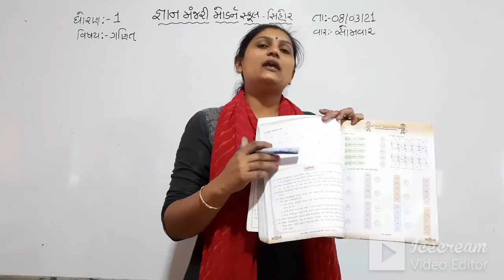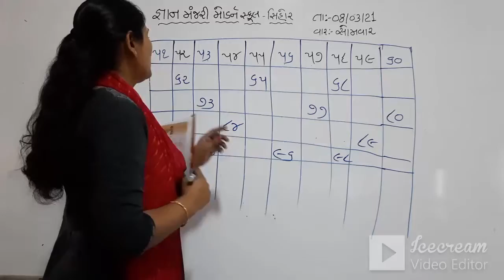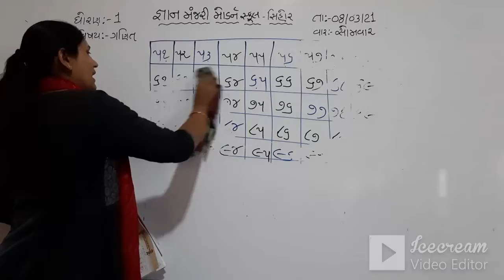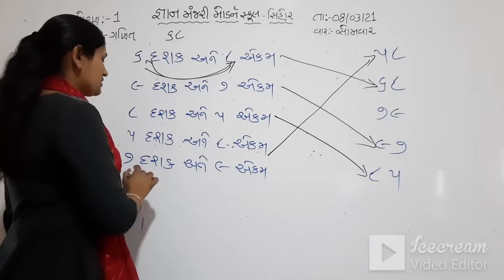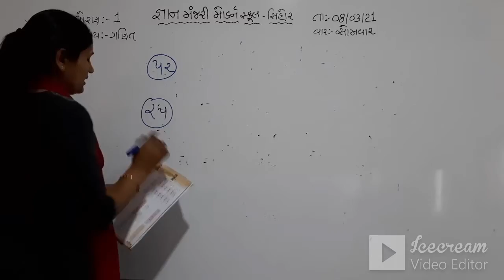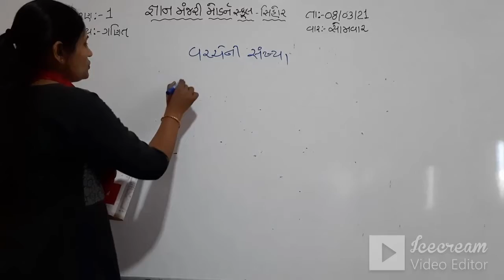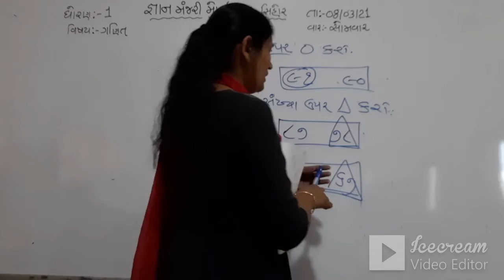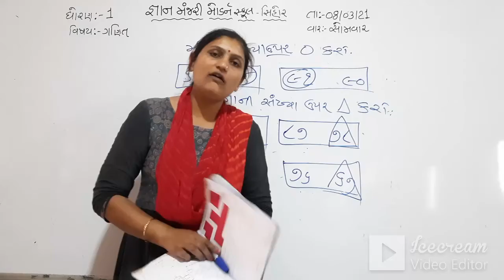STD-1 | GUJ.MED | MATHS | CH-11 | SANKHYAO | TEACHER-BHAVNABEN PARMAR